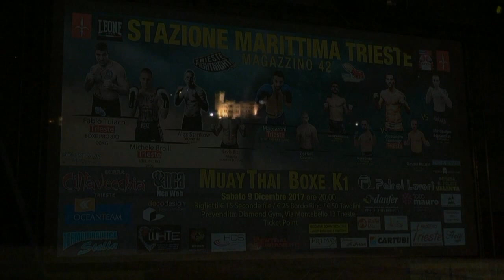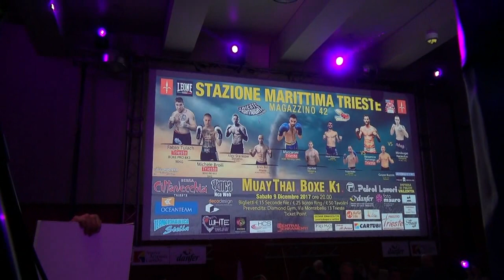Trend and Dance 2018 I puntata speciale Trieste fight night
Comincia con questa puntata la programmazione con gli speciali della serie di Trend and Dance 2018, il web programma. Prodotto da Arthur Spielberg con la collaborazione di Ann Dolly che si occuperà della conduzione del programma, illustrandovi i contenuti delle puntate e delle interviste con la collaborazione delle sue colleghe: Greta Debernardi che si occuperà della presentazione delle Trendendissime e degli spot pubblicitari & Elena Miele, per gli eventi speciali storici e rievocativi del programma.
In questa prima puntata speciale vedrete in esclusiva dalla stazione marittima di Trieste nel rinnovato magazzino 42 per: Trieste fight night. Nella prima parte dello speciale vedrete i primi due incontri della serata... conduce Martina.